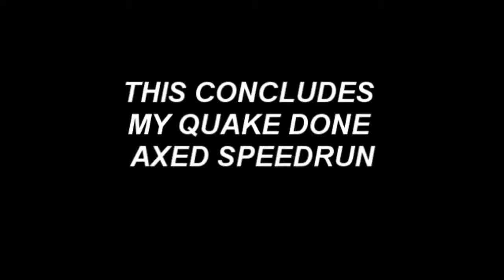quake done axed part 5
part 5 of my quake done axed speedrun Includes commentry! completing all of quake hurting enemies using only the axe. Rules: Enimies can only be hurt by the axe and monster co-operation the shooting of switches is allowed Rocket and grenade jumping is permitted DISCLAIMER I DO NOT OWN QUAKE OR THE MUSIC USED THIS IS PURLY FAN MADE!